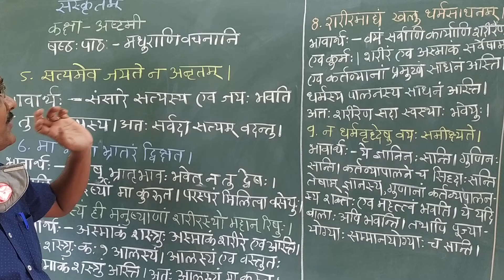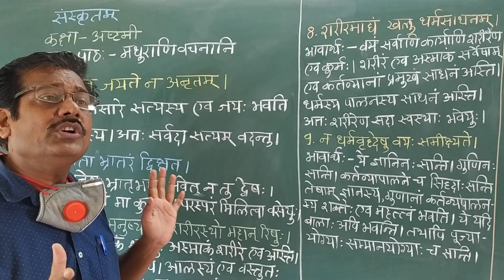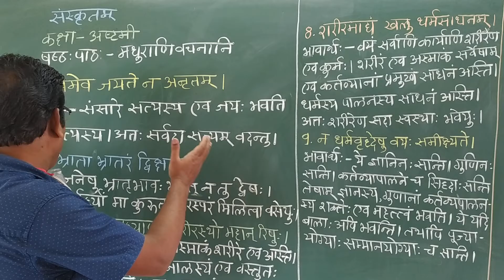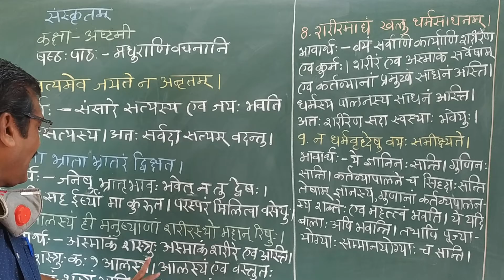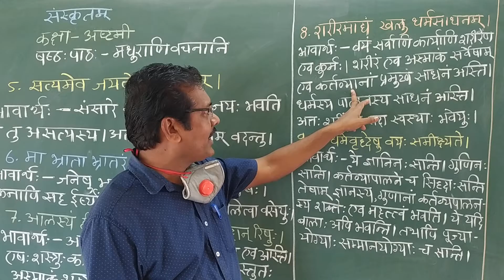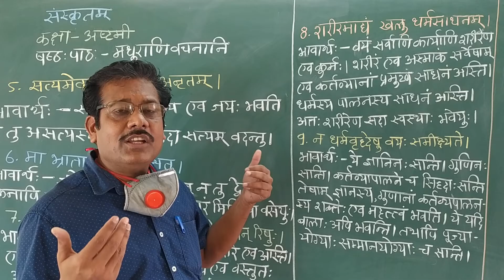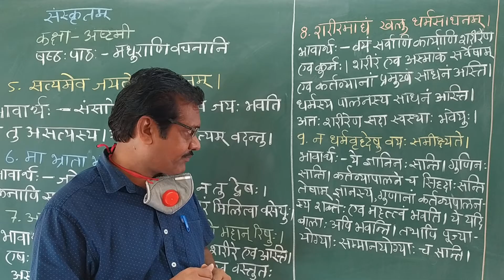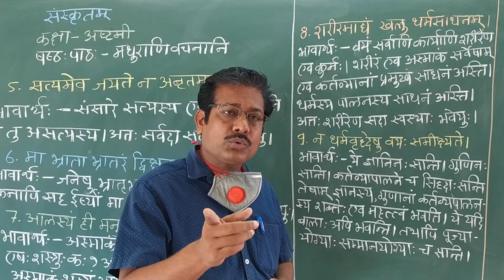संस्कृतम् कक्षा- अष्टमी षष्ठ: पाठ: मधुराणि वचनानि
राजेंद्र कुमार